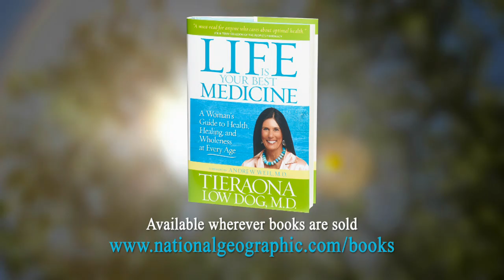Life Is Your Best Medicine: Following Your Medicine Road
In her new book Life Is Your Best Medicine, Dr. Tieraona Low Dog weaves together the wisdom of traditional medicine and the knowledge of modern-day medicine into an elegant message of health and self-affirmation for women of every age. Dr. Low Dog teaches us that your health has a great deal more to do with your lifestyle and a lot less to do with taking prescription drugs than most people realize.